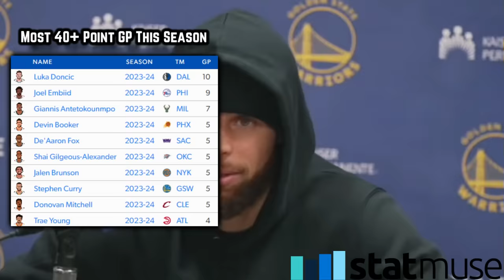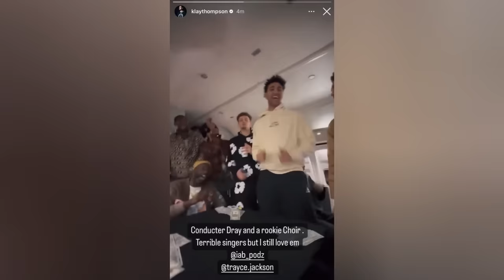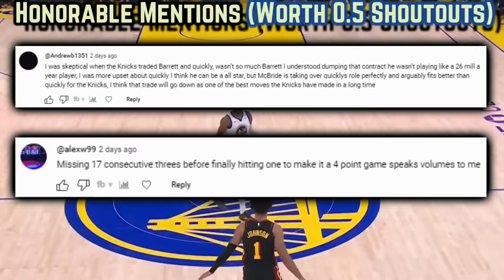The Golden State Warrior Vibes Have Again MAXED OUT…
What did Curry do for what was shockingly the 1st time in his career? How does Kuminga’s development impact the dubs 2024 chances? Which unpredictable 5 man unit was outpacing Indiana?

Last Video: The New York Knicks Were CHEATED Yet Persevered…

0:00, Intro

0:45, Curry’s historic 1st half

1:09, Lord Above

1:31, A 1st For Steph

1:45, Father Time Defiance

2:46, Off Ball Steph

3:03, On Ball Steph

3:31, Funky 5 Man Punch

4:33, No Rest For The Weary

4:44, A Good Kerr Game

5:01, Brazilian Phenom

 5:45, Kuminga’s Full Circle Development

7:03, Maxed Out Vibes

7:18, Klay’s Maturity Amidst A Harsh Reality

7:54, Any Chance At Regaining Contender Status?